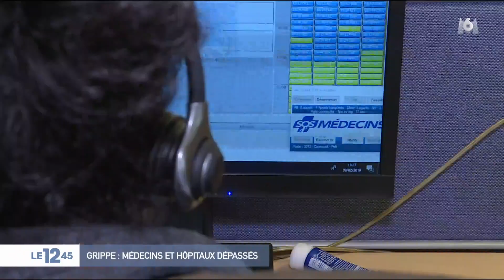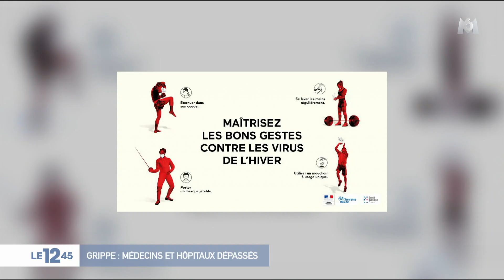Pic de grippe : médecins et hôpitaux dépassés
L'épidémie de grippe s'intensifie en France métropolitaine et a déjà fait plus de mille morts, selon l'agence sanitaire Santé publique France.